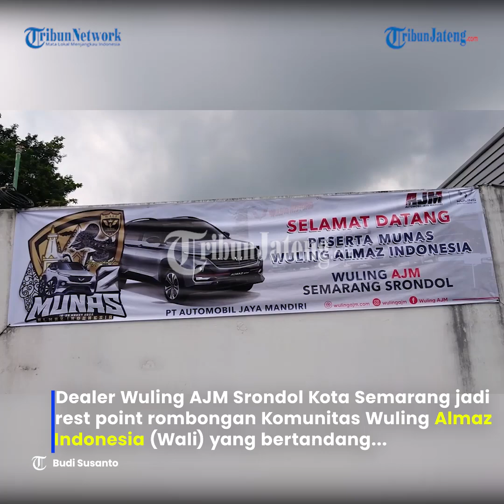Penampakan 113 Wuling Almaz mampir di Dealer Wuling AJM Srondol Semarang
Dealer Wuling AJM Srondol Kota Semarang jadi rest point rombongan Komunitas Wuling Almaz Indonesia (Wali) yang bertandang ke Yogyakarta menghadiri Munas.

Sebanyak 113 unit Wuling Almaz berpenampilan eye catching singgah ke Dealer Wuling AJM Srondol.

Pihak Dealer Wuling AJM Srondol pun menyambut kedatangan ratusan mobil dari Wali tersebut.